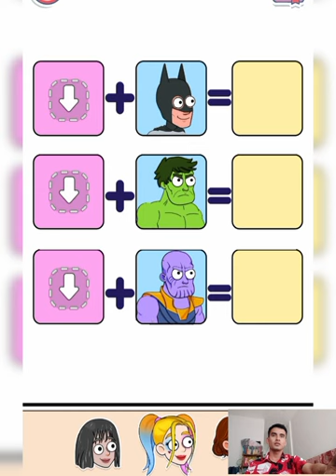Happy Ending | Displace puzzle | puzzle game | gaming